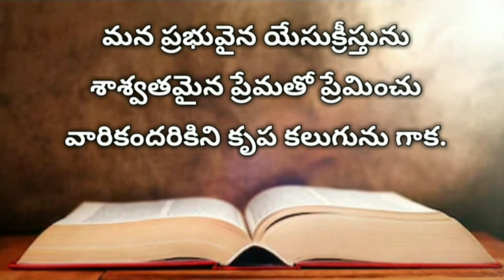Telugu Audio Bible Book Of Ephesians